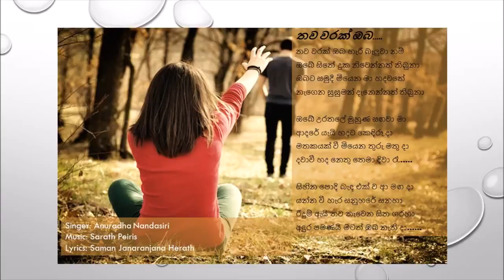තව වරක් ඔබ - Anuradha Nandasiri (Music: Sarath Peiris)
Vocal: Anuradha Nandasiri
Lyrics: Saman Janaranjana Herath Bandara